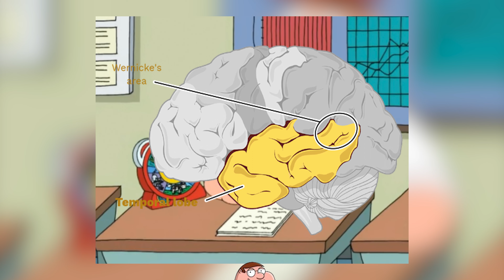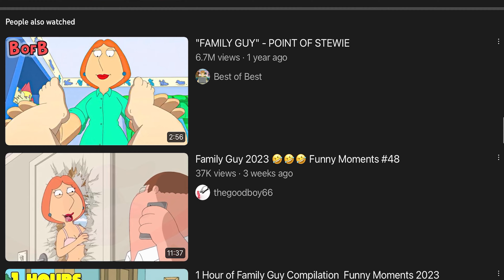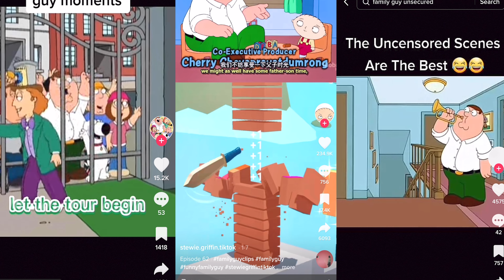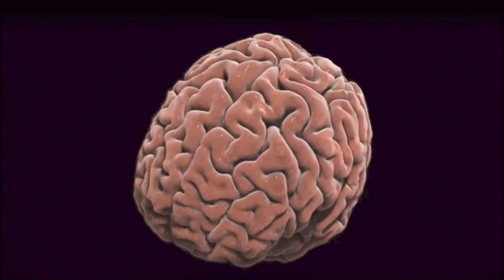The Family Guy Discrepancy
Family Guy Clips have taken over the Tik Tok algorithm, and now this style of Tik Tok is spreading to other shows. Is this the future of entertainment?